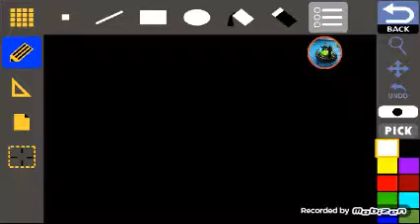What Do You Think Of This (Probably) Final Look Of MarekTronic?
Well,This Is The Probably Final Look Of MarekTronic From One Night At Marek's Series.